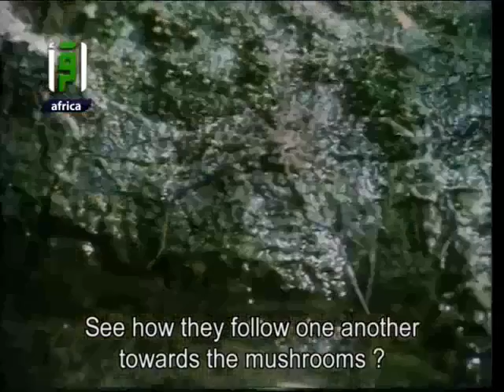The Dreadful Vampire - Dr. Mostafa Mahmoud - Science and Faith